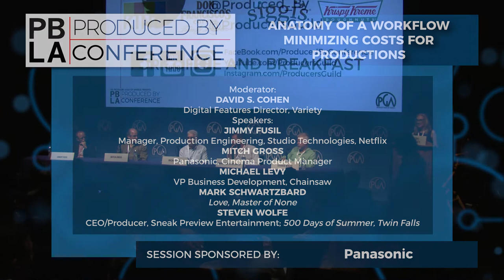Anatomy Of A Workflow - Minimizing Costs For Productions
But with newly affordable digital camera and post production technologies such as large 4K sensors and inexpensive subscription-based post-finishing systems, it’s now possible for a producer to keep production and post-production costs low while still maintaining top production value. Topics of discussion will include budgeting for the highest quality camera, reducing lighting expenses, creating cost-efficient workflows, and more. We’ll also examine emerging technologies such as 4K capture, HDR (High Dynamic Range), and VR (Virtual Reality).

Speakers:

Jimmy Fusil; Manager, Production Engineering, Studio Technologies, Netflix

Mitch Gross; Panasonic, Cinema Product Manager

Michael Levy; VP Business Development, Chainsaw

Mark Schwartzbard; Love, Master of None

Steven Wolfe; CEO/Producer, Sneak Preview Entertainment; 500 Days of Summer, Twin Falls Idaho

Moderator:

David S. Cohen; Digital Features Director, Variety

Executive Producers
Producers
Co-Executive Producers
Supervising Producers
Senior Producers
Line Producers
Co-Producers
Associate Producers
Segment Producers
Field Producers
Story Producers
Production Managers